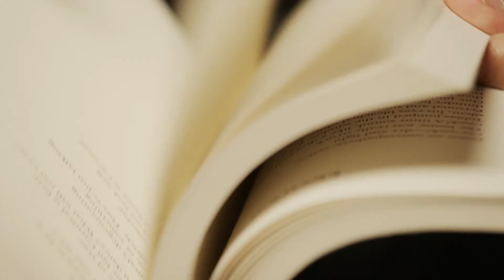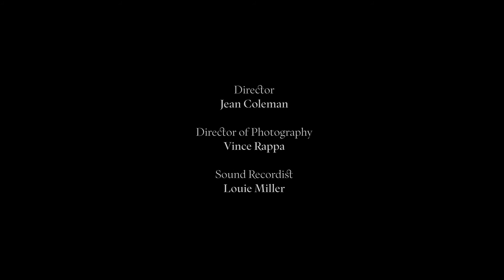John Murillo reads Elizabeth Bishop's "One Art"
Elizabeth Bishop's poem "One Art,” as read by John Murillo. Part of the Adrian Brinkerhoff Poetry Foundation's Read By series of poetry films.

Directed by Jean Coleman and produced in collaboration with the 92nd Street Y's Unterberg Poetry Center.

Learn more about Murillo and Bishop and explore more poetry